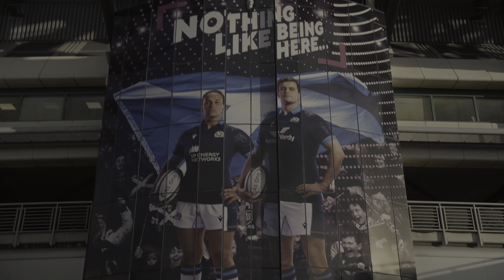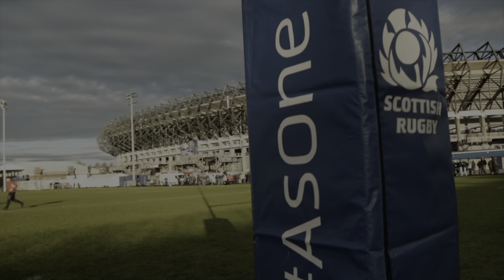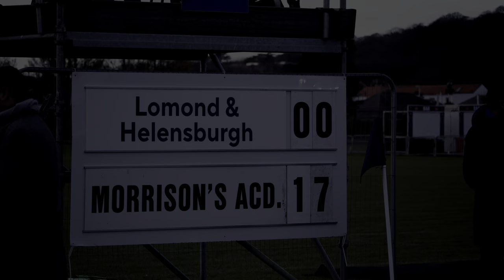Helensburgh Rugby u18 Murrayfield Final v Morrisons 2022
The Helensburgh Rugby under 18s XV rugby team travel to Murrayfield in November 2022 to compete in Bowl final against Morrisons

Lomond & Helensburgh: 15. T-Jay Lambert, 14. Lewis McElney, 13. Thomas Shaw, 12. Cameron Gow, 11. Cameron Picken, 10. Luca Gibson, 1. Samual Farrar, 2. William Harrison, 3. Iain Reaney, 4. Fabio Giarchi, 5. Alex Tacchi, 6. Rory Dunlop, 7. Jason Rae, 8. Toby Clark.

Replacements: 16. Taylor Kennedy, 17. Rhys Elias, 18. Mike Millar, 19. Denis Chamberlain, 20. David Crombie, 21. Finlay Martin, 22. Oscar Deighan.

Coaches: Paul Reaney, John Peniston, Stuart Louden, Alan Devenny and Tamara Chamberlain

Morrison’s Academy had done well to push their way back into the opposition’s half before the ball was spilled into the touch line for a line out. Lomond & Helensburgh retained the ball at the line out, but Morrison’s Brickell read his opposition’s play well to intercept the ball and dash to the try line.

Morrison’s Academy added a third try through front-row Jago McIntosh, who crashed over the line from short-range. Stand-off Henry Armstrong added the extras.

HALF-TIME: Lomond & Helensburgh 0 – 17 Morrison’s Academy

Helensburgh & Lomond came out in the opening 10 ready to put some points on the board. A charge down of the ball inside resulted in Morrison’s penalised for holding on. A quick tap and go just 10-meters out from the try line allowed Lomond & Helensburgh to edge closer to the try line before hooker William Harrison sailed between the sticks. Captain Robbie Devenny added the extras.

Morrison Academy came back into the game in the final fifteen to score three more tries. A long range pass to Archie McRonald allowed the winger to score in the corner and extend Morrison’s lead.

Number Eight Harry Blackie was next to contribute to the board as he crossed over the line from shortrange following a line our on the five-meter line. Armstrong’s conversion was good.

Another score in the corner followed, this time from full-back Ethan Clark who was subbed off as a reward for his good work.

Loosehead McIntosh claimed the final try in the dying moments of the game to wrap up the scores for Morrison’s.